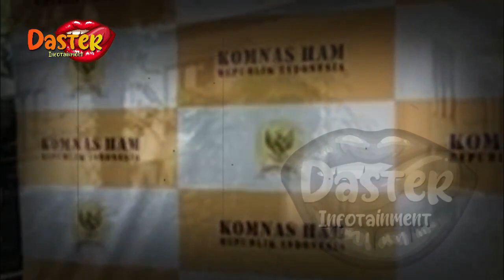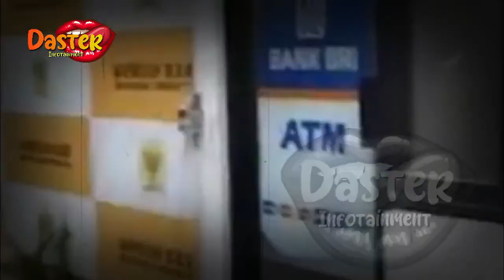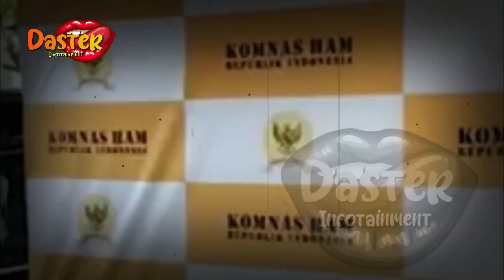BRIGADIR J PERNAH KPERGOK LAKUKAN INI DI KAMAR ISTRI PROPAM IRJEN FERDY SAMBO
insertlive,
insert today,
insert pagi,
insert siang,
infotainment,
indonesia,